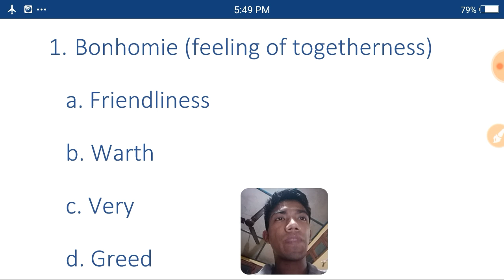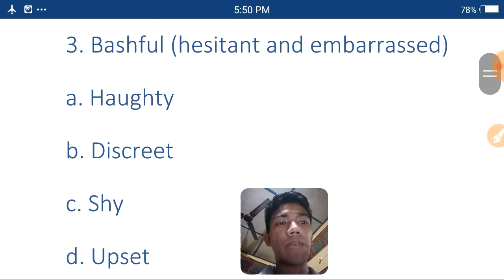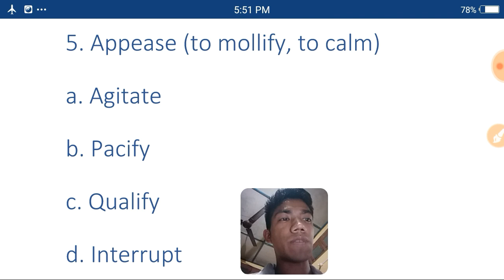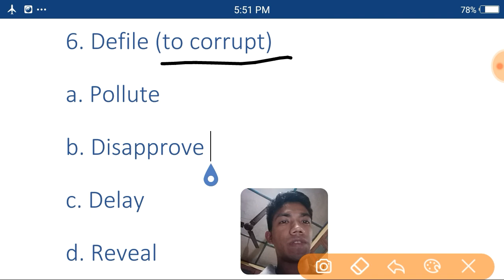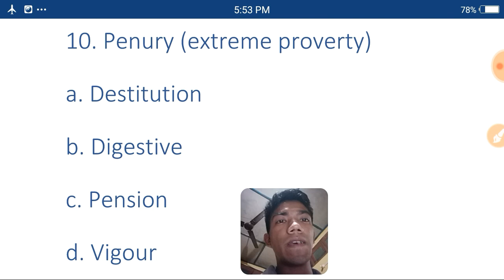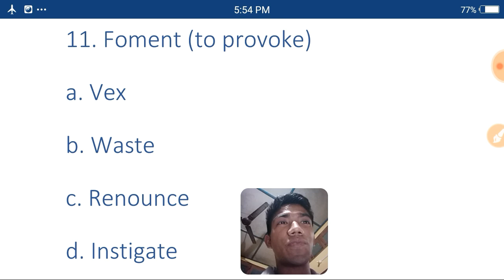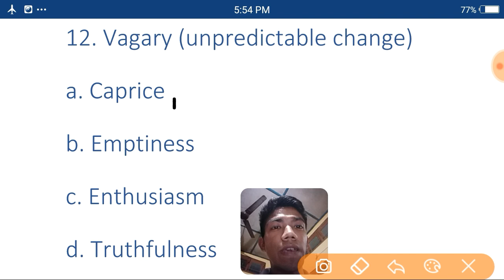Some important Synonyms for govt exam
In this video there are some important questions on Synonyms for all competitive exam.